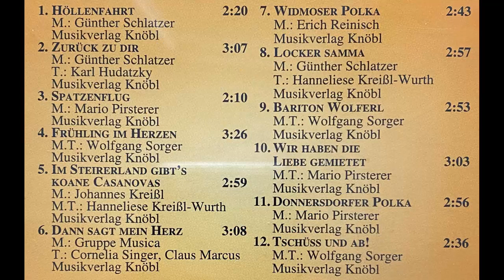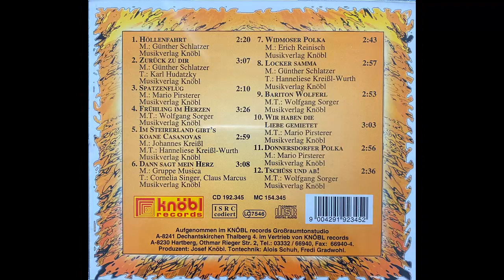Grazer Spatzen - Spatzenflug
Album Tschüss und ab!!
Polka von Mario Pirsterer
erschien 1996 bei Knöbl